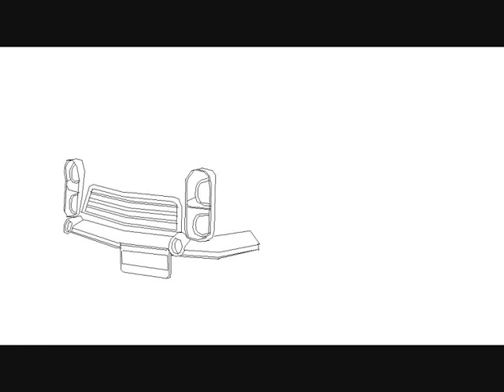NICO BELLIC - Paint GTA 4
Rysunek Nico Bellica w Paincie